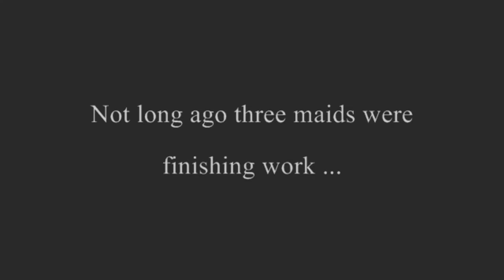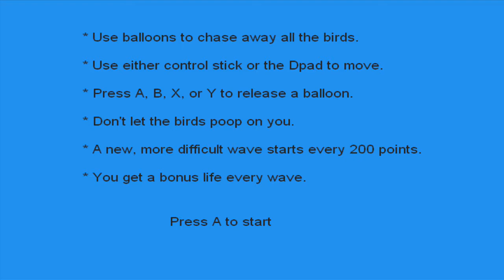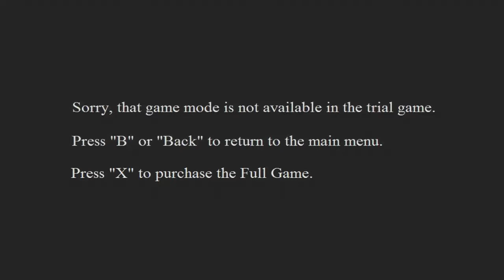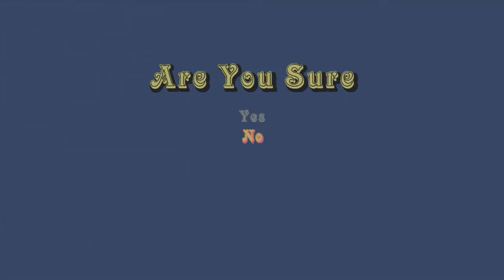Funny "Games", Epic Gameplay Fails - Xbox indie games #1/3 - Couch-CoOp! [German]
Xbox indie games - Oh Gott, nicht schon wieder... Funny "Games", Epic Fails und Gameplay aus der Hölle erwarten euch. Na dann Prost Mahlzeit!

Von TheBadBeard